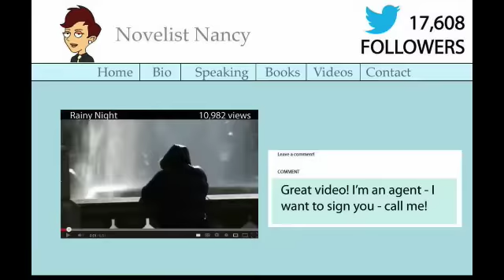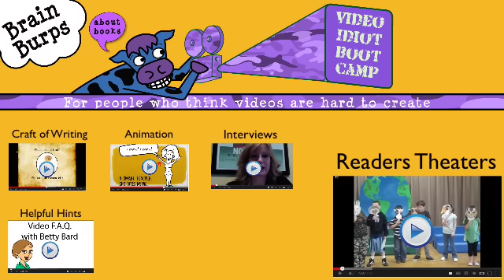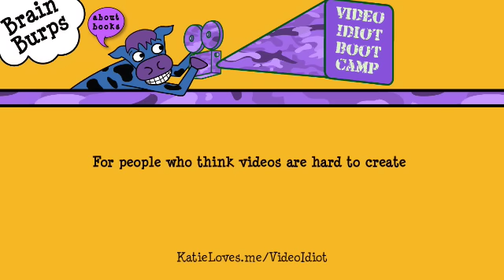How to Make Animated Videos, Book Trailers, & More!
A self-guided, online course that is FUN and helps you learn how to create free or inexpensive videos that look fabulous! You'll learn how to create animated videos, interview style videos, how-to videos, FAQ videos, book trailers, and all kinds of ways to connect with your audience through video.